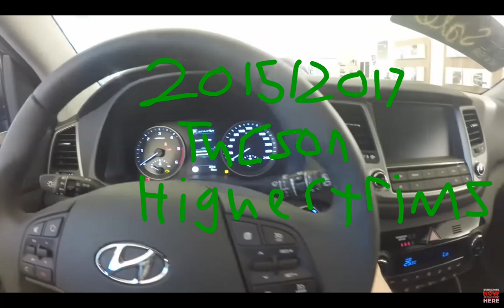Evolution of hyundai Tucson Goodbye Chimes 230 Subscribers Special 🥳